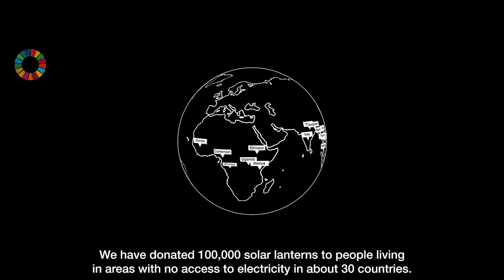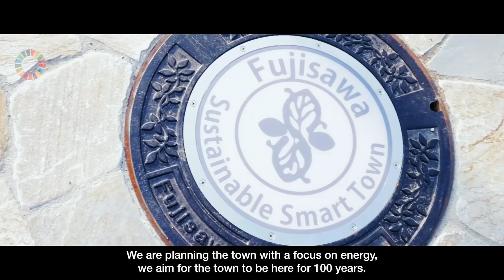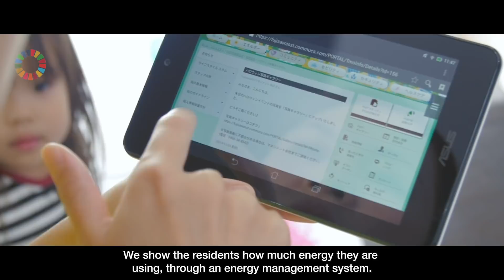The Panasonic Approach To Sustainability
Panasonic’s view of sustainability is deeply rooted in its management philosophy, which has remained unchanged for the last 100 years. As such, it is reflected in the principles laid down by the founder, Konosuke Matsushita, who called for the company to “make contributions to the progress of society and the well-being of people through our business activities.” As the company proceeds with its next 100 years, this spirit is still very much alive, as expressed in Panasonic’s corporate slogan, “A Better Life, A Better World,” which was established in 2013.